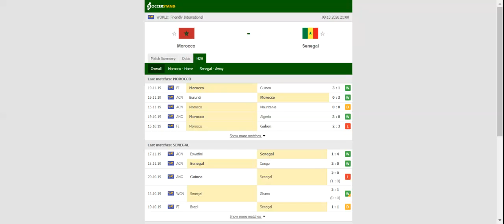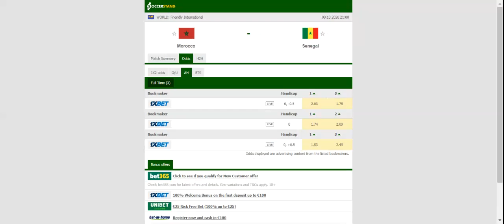MOROCCO VS SENEGAL PREDICTION & BETTING TIPS - 09/10/2020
2021 college football predictions,
2019 college football predictions,
2020 ncaa football predictions,
nc state football predictions 2020,
2020 nebraska football predictions,
2020 uga football predictions,
10 football predictions 2020,
football songs,
football vines,
football skills,
football daily,
football games,
football khela,
football live,
football pump up,
football anime,
football analysis,
football asmr,
football agility drills,
football american,
football academy,
football anthem,
football boots,
football big hits,
football bloopers,
r/b football,
f c b football,
mattyb football,
s.a.b football,
football chants,